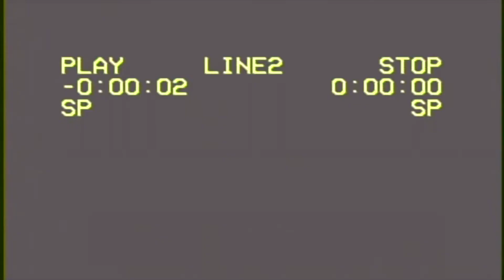Franklin&Marshall FW 17